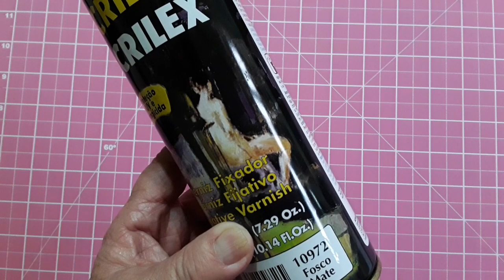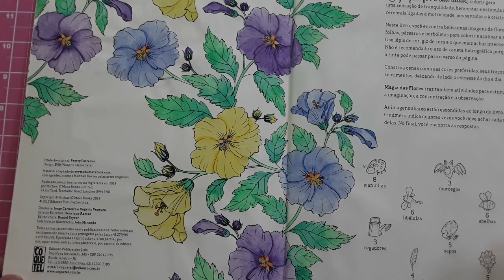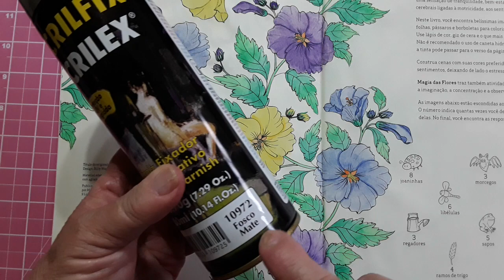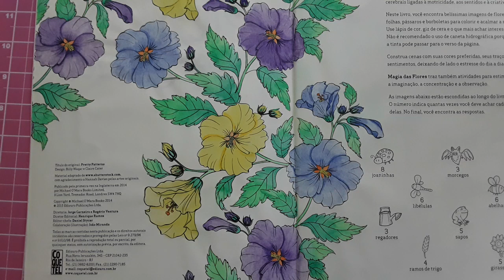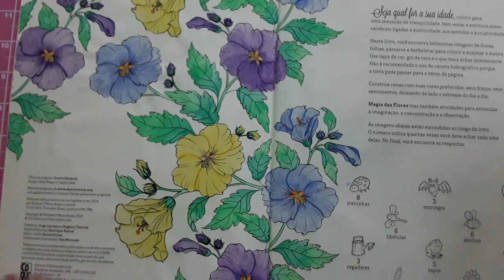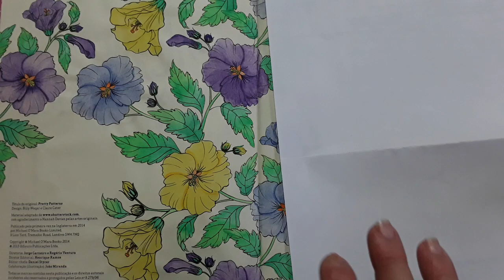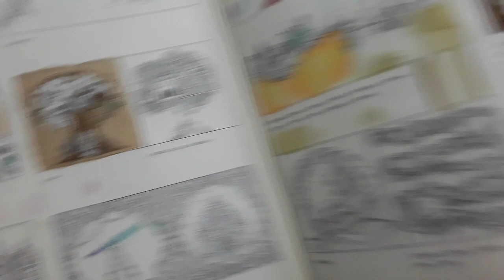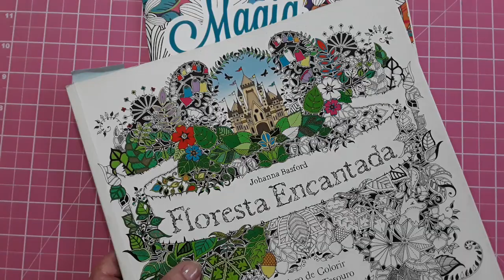Uso do Verniz Spray, qual usar como usar e qual é o melhor?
Falo sobre o verniz que uso e como uso em meus livros de colorir e fala de uma outra opção para substituir o verniz spray.